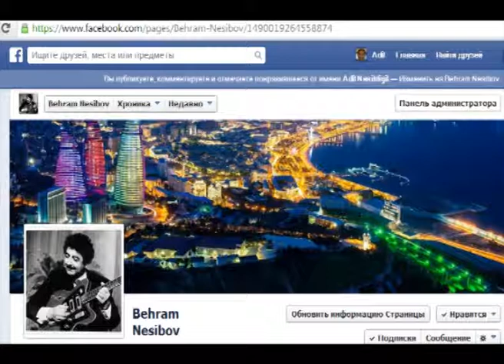Gitara - 6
Gitara - 6   ifaları oxşar olduğundan
Rəmiş ya Bəhram Nəsibovun ifası olduğunu tam dəqiqləşdirə bilmədim.Tardan gitaraya keçid ərəfəsində birlikdə məşq prosesi və çalğıları yazılmış lentdi, hər ikisinin də birlikdə etdiyi ifalar da ola bilər.